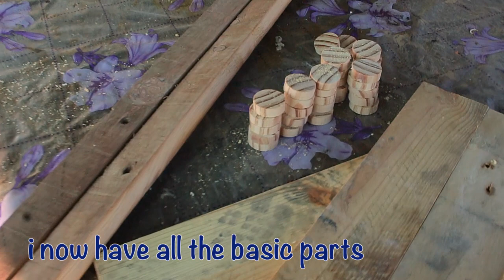How To Make A Pallet Wood Backgammon Set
In my latest project, I make a backgammon set from pallet wood. A great project to make use of reclaimed wood. Easy to make, fun to play and virtually cost free using up materials that i already had.